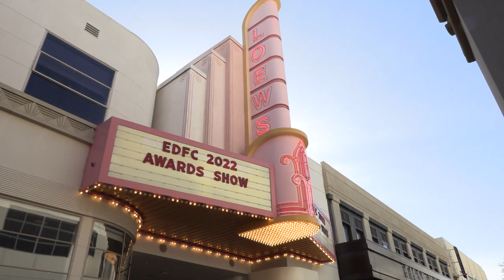Liz Whitmere 2022 EDFC "Best Writer" winner on the carpet at Sony Pictures Studios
Liz Whitmere 2022 EDFC "Best Writer" winner for the film “Superhero Inc” shares that "Sometimes writing can transport us to worlds only our dreams could fathom!" Click the link in our bio to watch “Superhero, Inc” or more film challenge entries on our Youtube Channel.